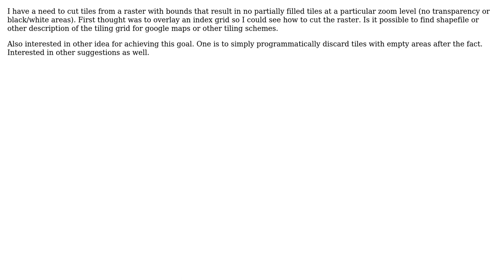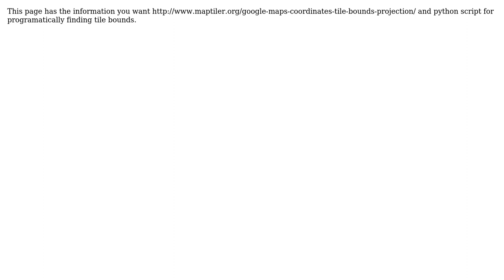GIS: google maps tiling scheme index grid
With thanks & praise to God, and with thanks to the many people who have made this project possible! You are responsible for your own actions.